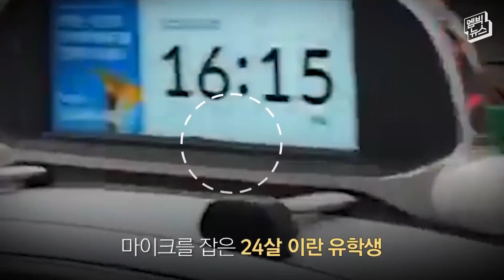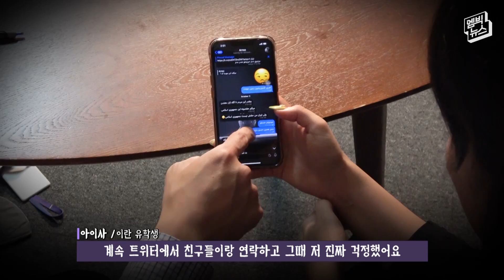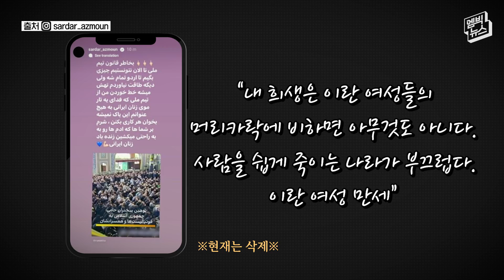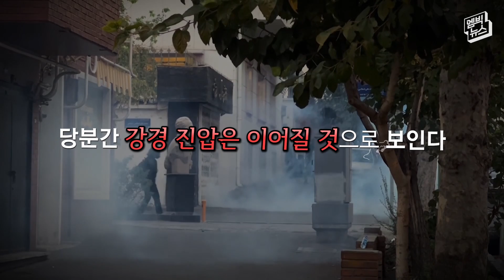이란 여성에게 히잡은 어떤 의미일까요?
이란 반정부 시위가 전 세계로 확산하고 있습니다. 우리나라도 예외가 아닌데요. 한국에서 시위를 이어가고 있는 이란 유학생을 만나, 그녀가 왜 거리로 나올 수밖에 없었는지 물어봤습니다.

[취재 도움: 아이사 박씨마 목사]